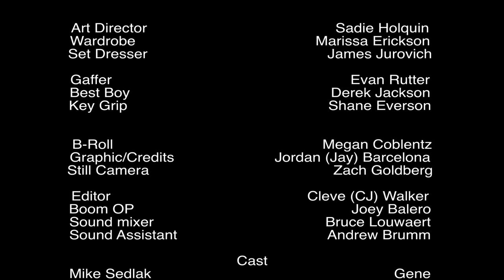This is film center (short)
A group of students debating which idea they should put on a superhero  that they made up for Film center  Another student  came in to break the news that they were getting sued by Mr. and Mrs. Tarantula.